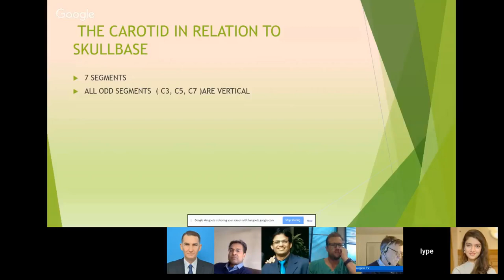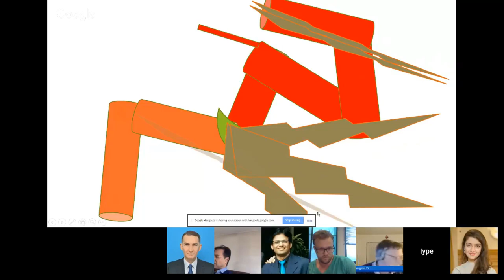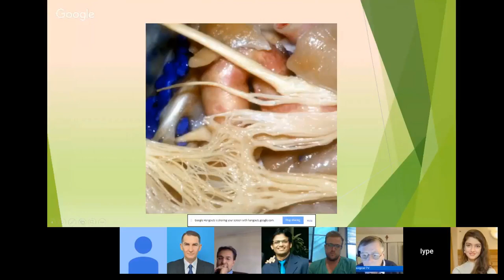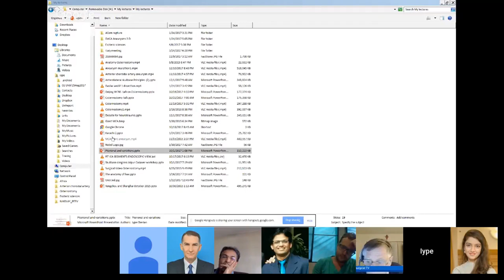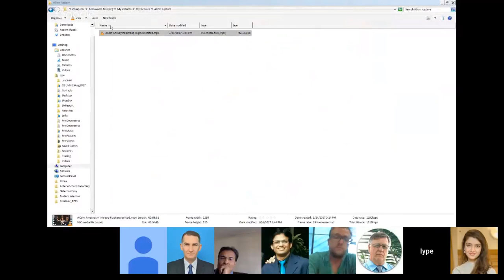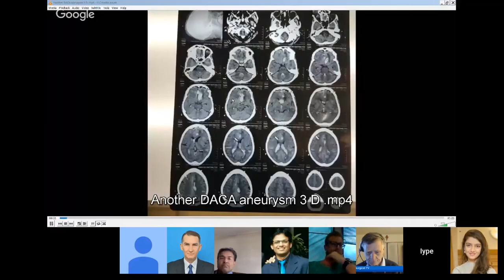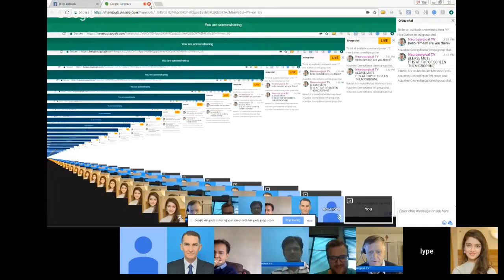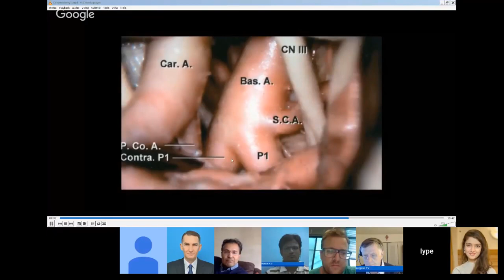Iype Cherian MD: Overview of Cerebral aneurysms